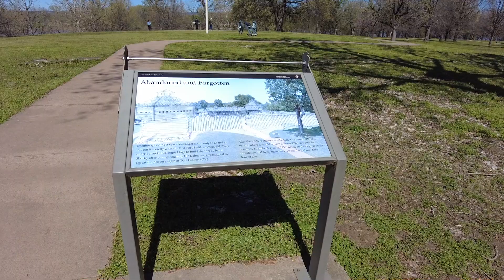Fort Smith National Historic Site - First Fort Smith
Fort Smith National Historic Site is a National Historic Site located in Fort Smith, Arkansas, along the Arkansas River. The first fort at this site was established by the United States in 1817, before this area was established as part of Indian Territory. It was later replaced and the second fort was operated by the US until 1871. This site was designated as a National Historic Landmark in 1961.

The fort was the first site of the United States District Court for the Western District of Arkansas, which had jurisdiction over western Arkansas and all of Indian Territory. It began operations in 1875 with the appointment of Isaac C. Parker as the first federal district judge here. The town of Fort Smith, Arkansas developed around the fort.